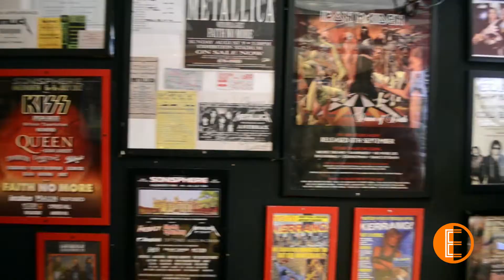Exposure TV Trailer - March 18th 1pm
Jade Mathieson